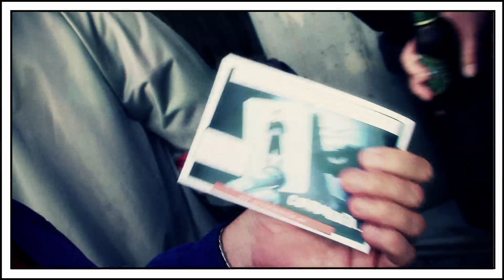Joker odia GOL DEL MURCIA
Joker quiere boicotear a GOL DEL MURCIA.